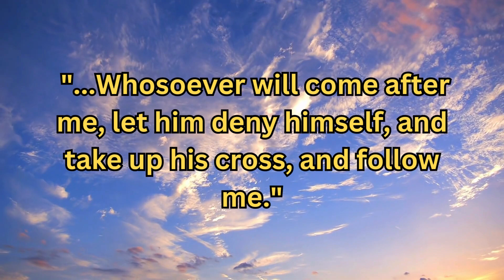Verse Of The Day - Mark8:34b - Daily Encouragement - Shining The Light - Verse of the Day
Welcome to our daily encouragement videos. In today's video we will be looking at Mark8:34b.